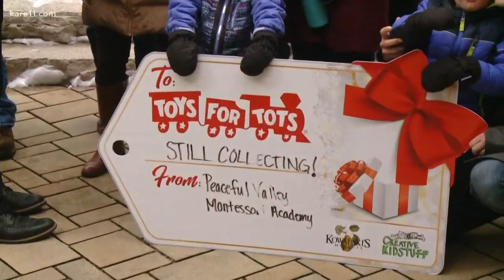Toys for Tots and Kowalski's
Kowalski's and other guests joined Dave in the backyard to talk about Toys for Tots.